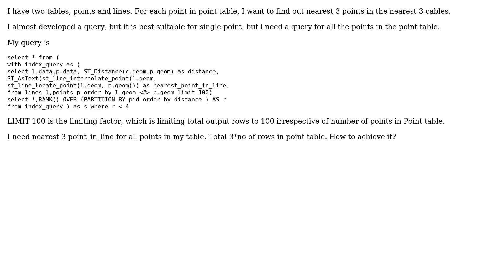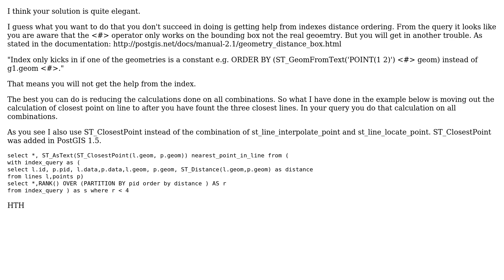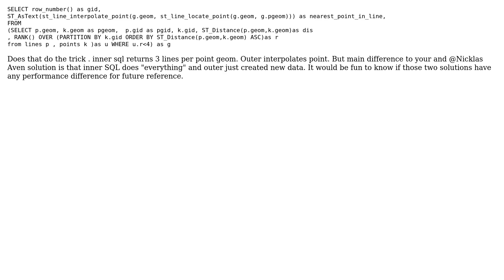GIS: How to Find n nearest lines for the given points from a collection of lines? (2 Solutions!!)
GIS: How to Find n nearest lines for the given points from a collection of lines?

With thanks & praise to God, and with thanks to the many people who have made this project possible! | Content (except music & images) licensed under CC BY-SA | Music | Images & others | With thanks to user simpleuser001 user Nicklas Aven user Kumar and the Stack Exchange Network Trademarks are property of their respective owners. You are responsible for your own actions.